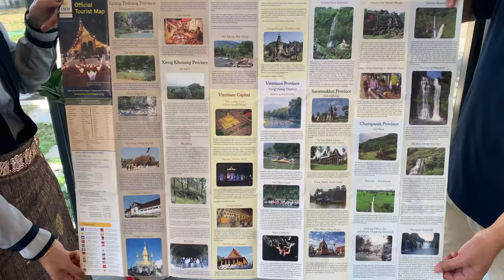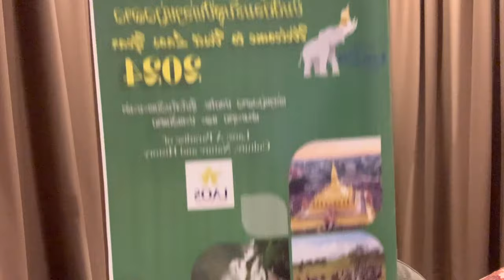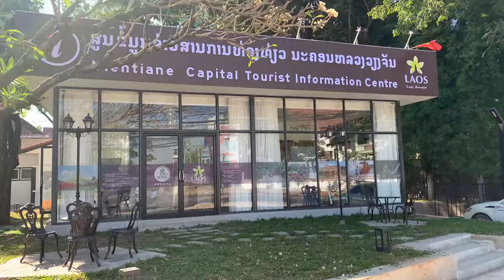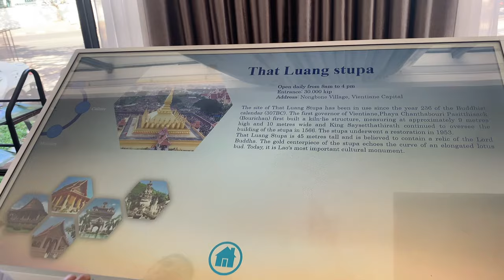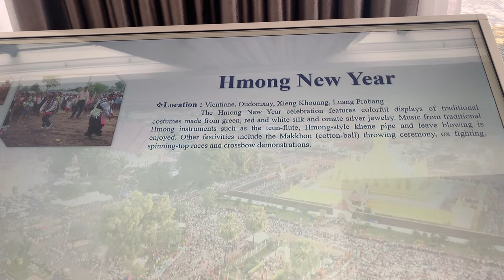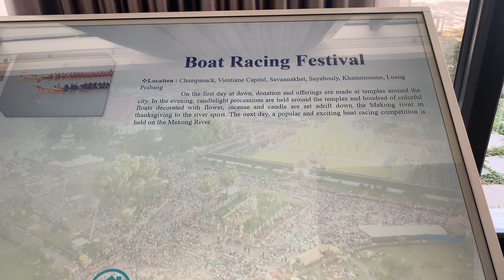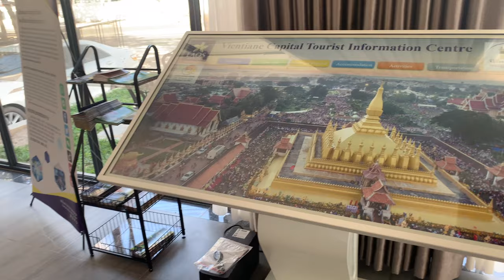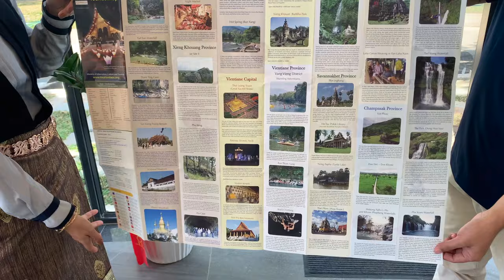Visit Laos Year 2024 - You Need to Visit the Vientiane Capital Tourist Information Centre!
Join us as we visit the Vientiane Capital Tourist Information Centre

00:00 - Montage Intro
00:23 - Commentary Intro on Laos Tourism 2024
03:02 - Visit to Vientiane Capital Tourist Information Centre
10:55 - Goals for Lao Tourism Centre
12:05 - Scannable Brochure for More Information (Maps, Calendar)
12:32 - Vientiane Night Tour
13:39 - Tour of Upstairs Gift Shop
14:34 - Paksong Tea Tasting
17:55 - Wrap up